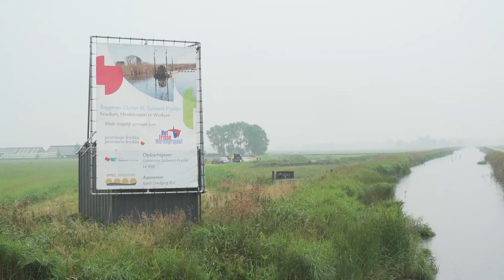Antea Group N.V. item Doe Maar Duurzaam RTLZ S06E08 23 juli 2017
Antea Group is een internationaal opererend ingenieurs- en adviesbureau. Met ruim 3.500 medewerkers zijn zij wereldwijd actief. Antea Group combineert strategisch denken en multidisciplinaire kennis met technische expertise en pragmatisch handelen. Hierdoor bieden zij effectieve en duurzame antwoorden op de uitdagingen van hun opdrachtgevers en maken ze oplossingen haalbaar én uitvoerbaar. Ze hebben vestigingen in Europa, Noord- en Zuid-Amerika, Afrika en Azië. Ze werken doelgericht en met oog voor duurzaamheid, door balans te vinden tussen de 'drie P's: 'Profit, People en Planet. Het is een continu proces waarbij wij voor onszelf en onze omgeving de lat steeds hoger leggen. Antea Group werkt op basis van de volgende kernwaarden: ondernemend, mensgericht, ontwikkeling en karakter. Deze waarden bepalen hoe het bureau en de medewerkers zich in relatie tot de omgeving en ten opzichte van elkaar opstellen en gedragen. In Doe Maar Duurzaam zien we hoe zij waterbodemonderzoek doen met een elektrisch aangedreven boot.